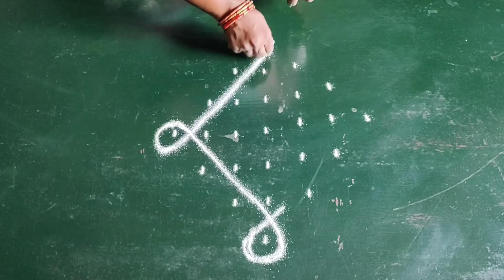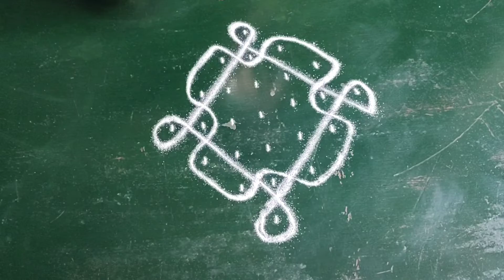Chain kolam 7×1 dots